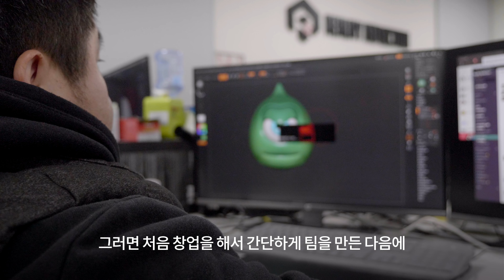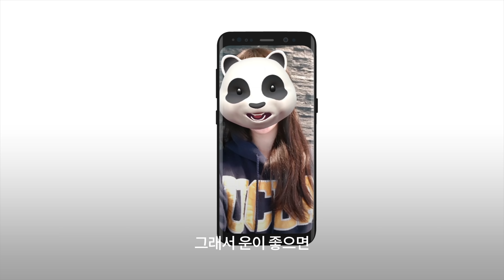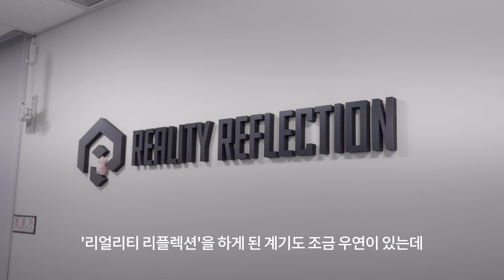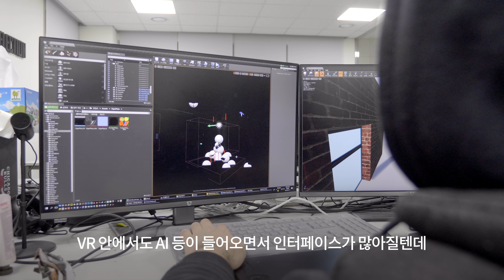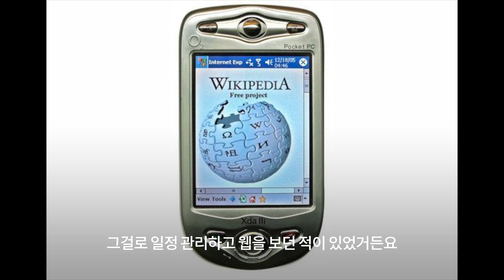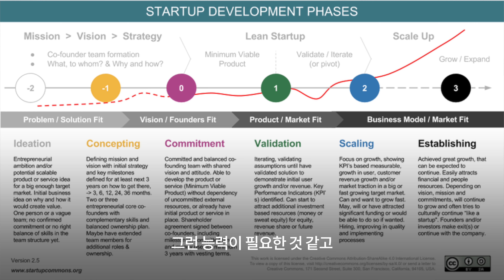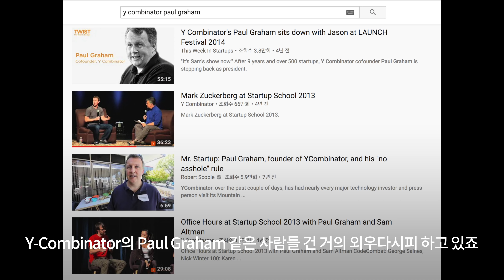[EP15_노정석_2] 연쇄 창업가 노정석의 창업 이야기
한국에서 최초로 구글에 매각한 회사 테터앤컴퍼니를 창업한 것과 티켓 몬스터의 초기 투자자로 유명한 노정석 님의 연쇄 창업기입니다. 지금은 가상현실 세계의 인간을 구현하는 기술로 알려진 VR 스타트업 리얼리티 리플렉션에서 공동 창업자이자 CSO로 일하고 있습니다.

숱한 시행착오 끝에 얻게 된 사업 노하우, 창업이란 어떤 것이고 창업가의 삶은 어떤 삶인지에 대한 진솔한 이야기를 담아봤습니다. 스타트업, 사업에 관심 있는 분들께 많은 도움이 될 것 같아요.

*한국 스타트업 인터뷰 시리즈
은행권청년창업재단 디캠프 D.CAMP와 함께합니다.

[주제별로 보기]
00:00 연쇄 창업가가 말하는 스타트업의 창업 과정
02:17 리얼리티 리플렉션 회사 소개
02:46 리얼리티 리플렉션 창업 과정
04:11 가상 성형 소프트웨어에서 VR로 피벗하기까지
05:24 스마트폰으로 보는 VR 산업의 성장 가능성
06:23 VR 스타트업으로서의 고충
07:17 스타트업이 PMF를 찾기까지의 과정
08:57 부트스트랩 단계에서 필요한 것
09:18 PMF를 찾은 이후
09:59 사업의 싸이클
10:28 힘들어도 창업이 해볼 만한 이유
11:42 카레이싱과 스타트업의 닮은 점
12:56 기본으로 버티는 창업가의 삶